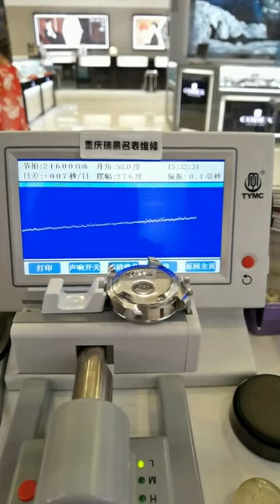Tissot Cool Picture Chongqing Ruichen Watch Repair Co , Ltd xtfrjg gsbkc